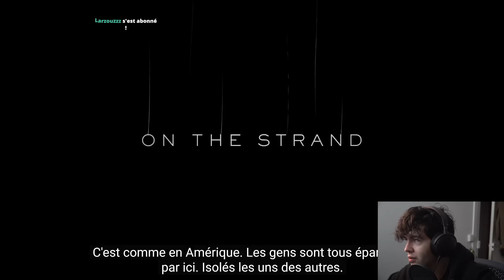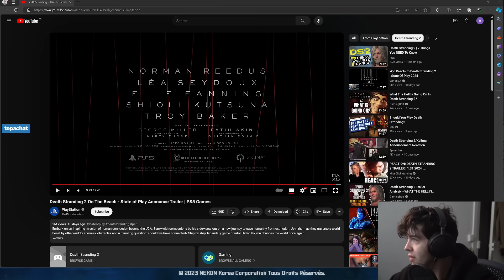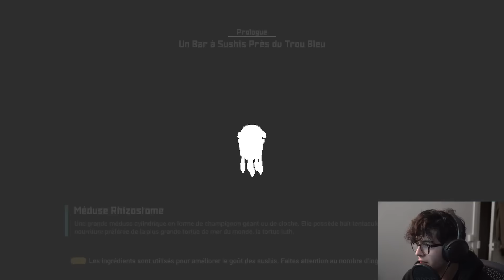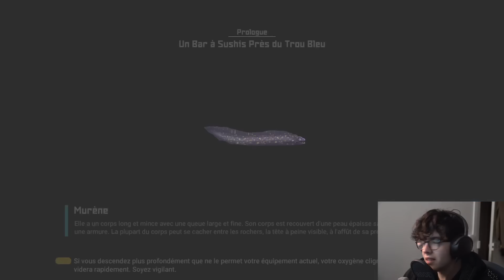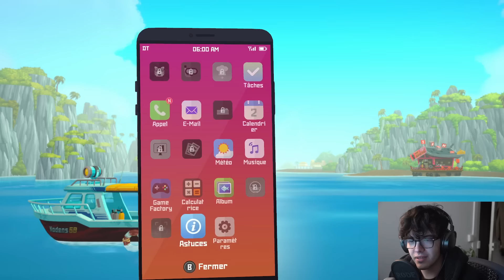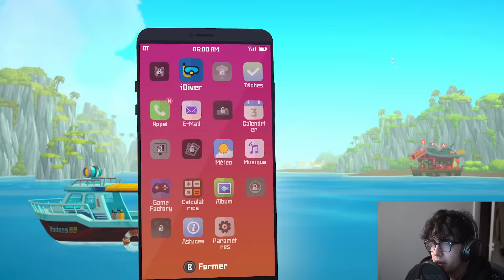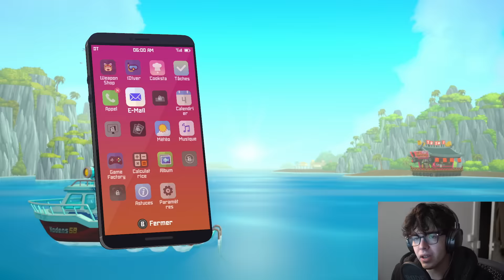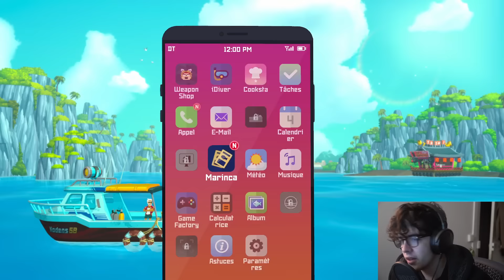Réact à Death Stranding 2 + DAVE THE DIVER #1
Rediffusion du live Twitch du 11 Février 2024 sur DAVE THE DIVER

09:29 Réact trailer Death Stranding 2
32: 16 Playthrough DAVE THE DIVER